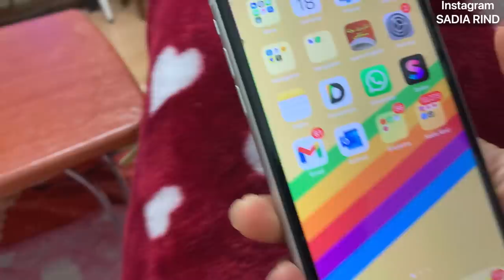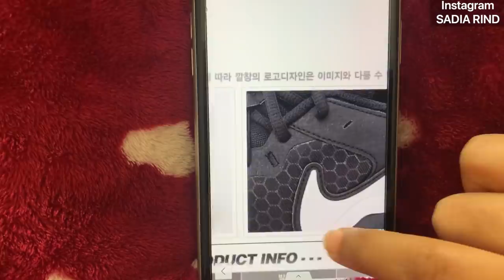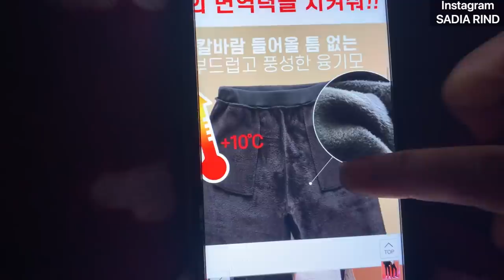🇰🇷 -15° winter shopping + got my new shoe parcel today | SADIA RIND